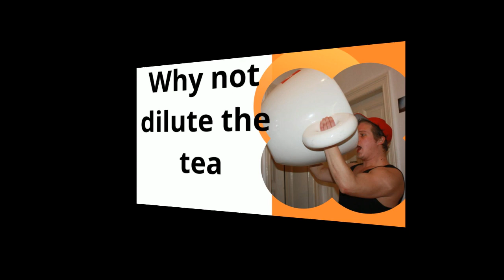Why not dilute the tea